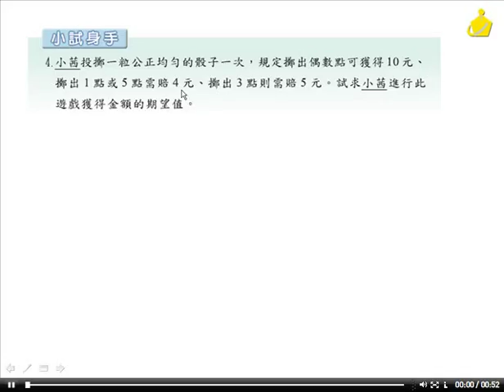職校數學CIII陳版第四章4－3小試身手4